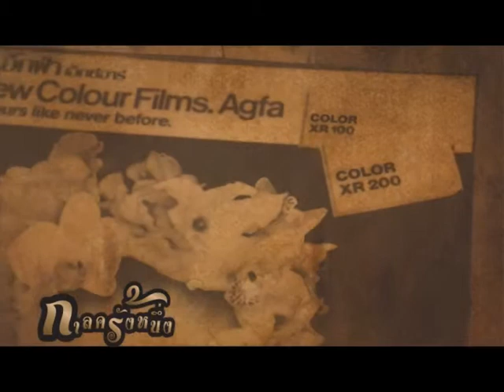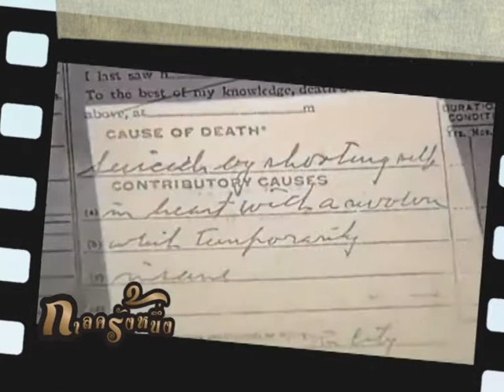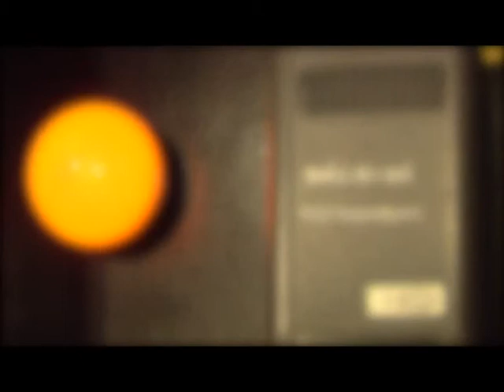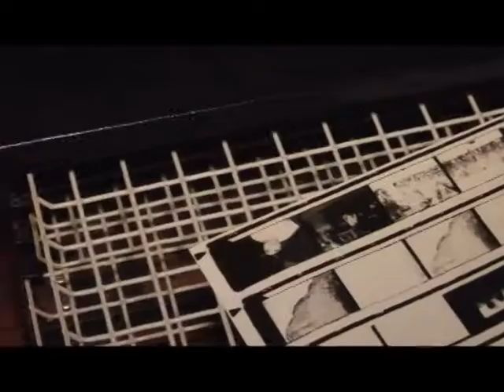กาลครั้งหนึ่ง ตอน คิดถึงฟิล์ม part 1